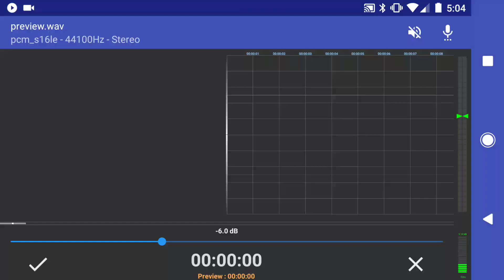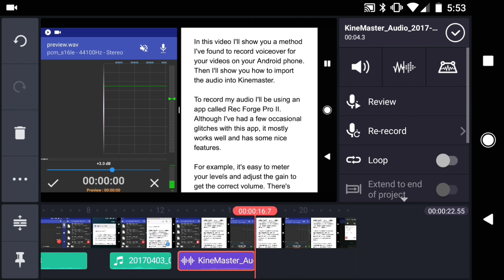Recording Voiceover On Your Android Phone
Learn how to record voiceover from a script on your Android phone using Rec Forge Pro II, and Google Drive. Then see how to import and make edits to the audio in your Kinemaster video project.

Share your vision! Camera of Record is a resource for passionate (busy) people that want to share their craft with the world. Amazing things are possible when you combine mobile tech, video, and marketing.

Once upon a time big brands relied on an advertising Agency of Record to craft their voice. In the smartphone era, you need a Camera of Record to share your vision.